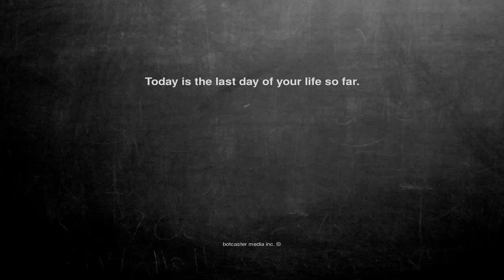Ok, here is the joke. Today is the last da...